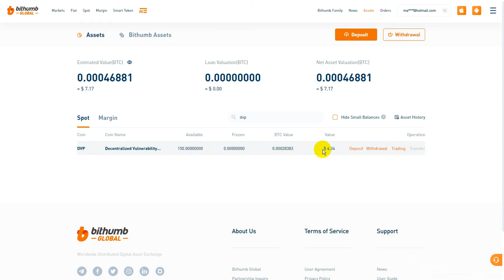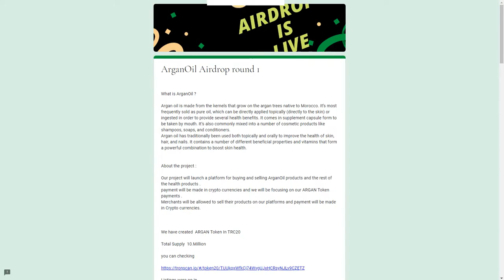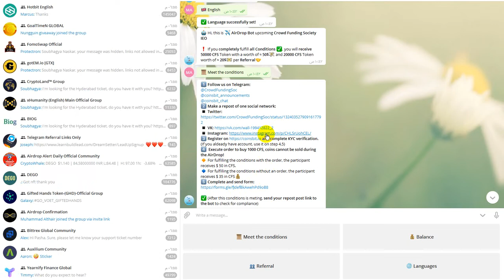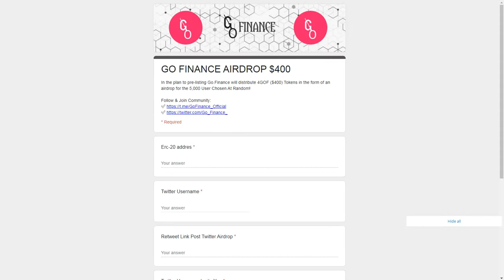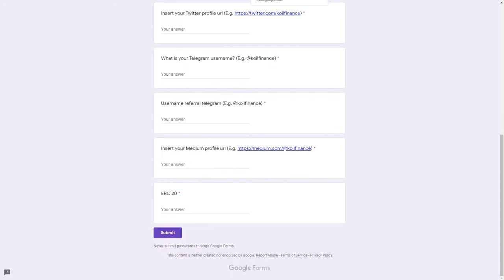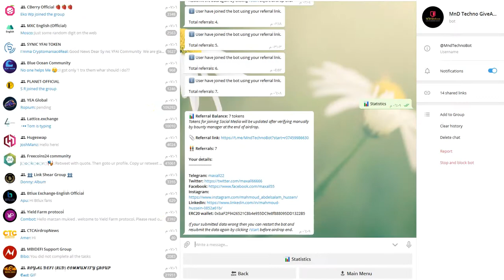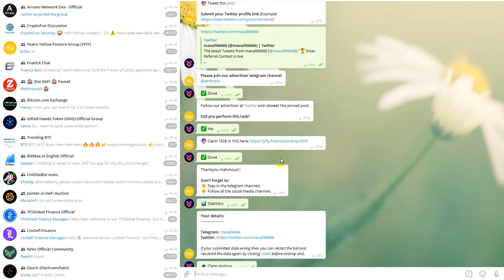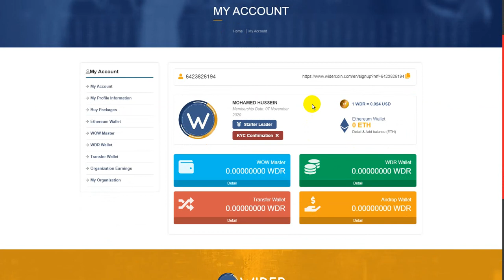permission ASK - pcash VIP -ArganOil -CFS 50$ -douyea -GO FINANCE 400$ -250 $KOIL - CBerry 100$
اذا كان لدى الاعضاء افكار للربح لمواقع او تطبيقات او استراتيجيات تم تجربتها والربح منها برجاء التواصل لتعم الفائدة
يوجد جميع طرق التواصل سواء موبيل او فيس بوك او واتس اب

If members have ideas for profit for sites, applications or strategies that have been tried and profit from, please communicate to benefit There are all methods of communication, whether mobile, Facebook or WhatsApp

القناة جديدة على اليوتيوب
Support us
Payeer : P61805544
Btc : 12RRBMYmQoau6XawrcUrX57oBD85UxyrQV
ETH :  0xbaF2F9426521C8b4e955DC9e8f888095DD1322B5
Dog:   DPPdYiGM1PWEWrnj5fk8C8FMBZzvDZh4np